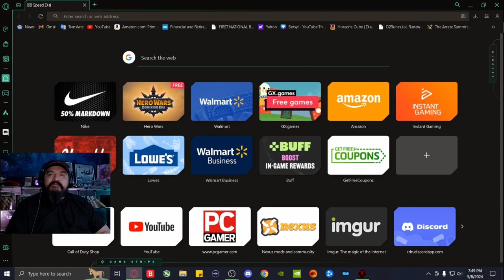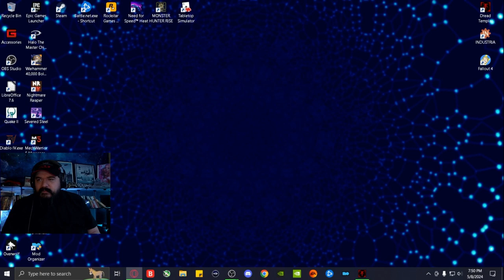Dread Templar Part 15 These Big Dudes Get The Smoke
A simple fisting... event.